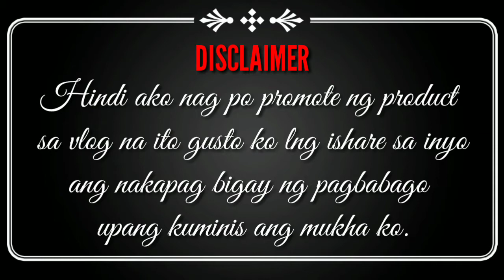SPEAKS_G*Rejuvenating Set* (My 15th days using)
speaks-G beuty products
review speaks_G